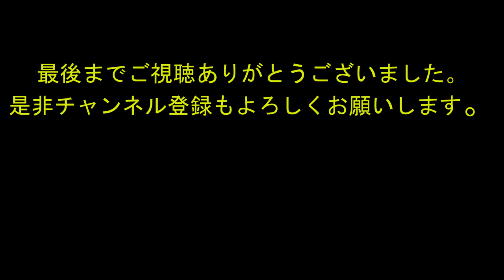山口友生 DISK1 Trio ウクレレでJazz [Ukulele Jazzz] [ I thought about you ]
新大久保　Boozymuse　での演奏です。

山口友生　Ukulele
二村希一　Piano
鈴木克人　Bass

ライブではお馴染みのウクレレでジャズのコーナー。
スタンダードナンバー　[ I thought about you ] をウクレレで弾いています。
カメラアングルはとても悪いですが、演奏を楽しんで頂けたらと思います。

Live at the BoozyMuse  Shinookubo Tokyo

[ I thought about you ]     Ukulele　Jazz

Tomoo Yamaguchi Ukulele
Kiichi Futamura Piano
Katsuto Suzuki Contrabass